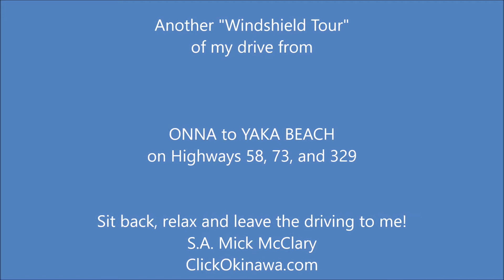Onna to Yaka Beach on highways 58, 73, and 329 - October 27, 2015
Another WINDSHIELD TOUR
If you like kicking back and riding along Okinawa's roadways you might enjoy coming along with me on this scenic ride from Onna, north on Route 58 to the Rte 73 turn-off then east to Rte 329 where I'll go north to a Yaka Beach parking place.  Hop in!